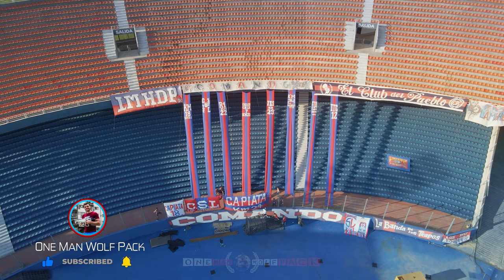【4K】🇵🇾 Estadio General Pablo Rojas from Above 🔥 PARAGUAY 2021 🔥 Club Cerro Porteño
4K UltraHD aerial footage of my drone flights at General Pablo Rojas Stadium (also known as La Olla) in Asuncion (Capital of Paraguay), which is the home ground of the Paraguayan professional team Cerro Porteno; project finished & uploaded on 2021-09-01 by One Man Wolf Pack UltraHD Drone Footage.

🎥 Media data: This drone video (Internal ID 1034, shots taken in July 2021 and video published in 2021) is an extraction of our self-captured Asuncion 4K Drone Video Footage & Asuncion Drone Pictures. Copyright protected Footage and Photos on Sale.

About Asuncion: Estadio General Pablo Rojas (locally known as La Olla) is a football stadium in the neighbourhood of Barrio Obrero in Asunción, Paraguay. It is the home venue of Cerro Porteño. The stadiums nickname La Olla was given by the clubs former president General Pablo Rojas, whose name took the stadium when he passed away. This stadium was used during the 1999 Copa América, hosting games by Uruguay and Colombia. Since 2015, the stadium is undergoing expansion and remodeling works in order to increase its capacity to 45,000 people. The stadium counts with balconies, car parking, food courts and canteens in all sectors. // El Estadio General Pablo Rojas (comúnmente conocido como La Nueva Olla) es un estadio de fútbol propiedad del Club Cerro Porteño, situado en el barrio Obrero de la ciudad de Asunción, Paraguay. Fue inaugurado el 24 de mayo de 1970 y su aforo actual es de 45 000 espectadores, siendo el estadio con mayor capacidad del país. El costo de dicho estadio aproxima a 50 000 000 de dólares estadounidenses. // Asuncion is the capital and the largest city of Paraguay in South America. The city stands on the left bank of the Paraguay River, almost at the confluence of this river with the Pilcomayo River. The Paraguay River and the Bay of Asunción in the northwest separate the city from the Occidental Region of Paraguay and from Argentina in the south part of the city. // Asunción es la capital y ciudad más poblada de la República del Paraguay, ubicada en el centro-oeste de la Región Oriental. [Source: wikipedia // Google]